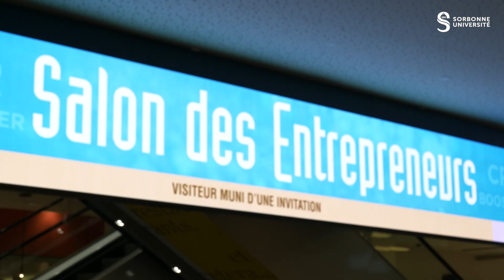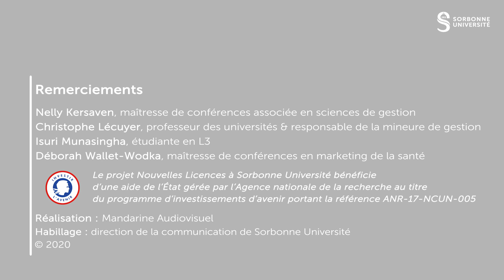📚 Mineure | Gestion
📊 La mineure transdisciplinaire thématique Gestion permet aux étudiantes et étudiants de la faculté des Sciences & Ingénierie d'acquérir des connaissances en gestion et dans des disciplines connexes telles que microéconomie et histoire des entreprises.
Elle renforce leur employabilité et les prépare à des postes d'encadrement dans le secteur privé.